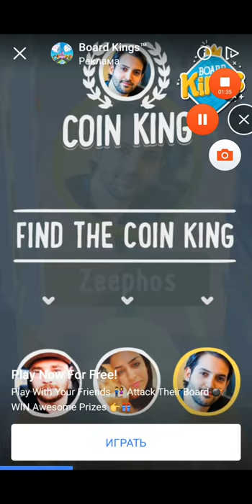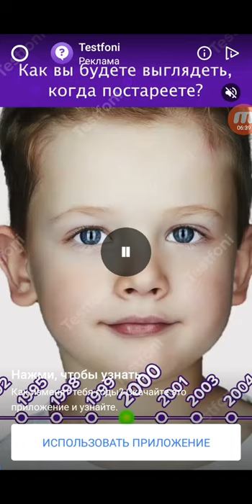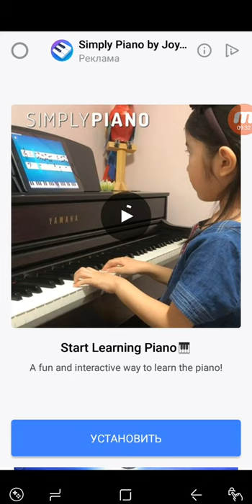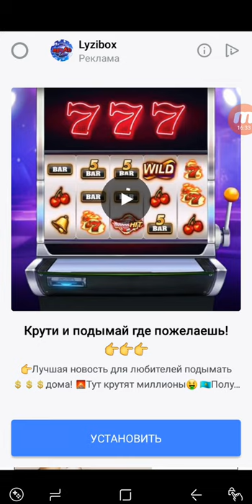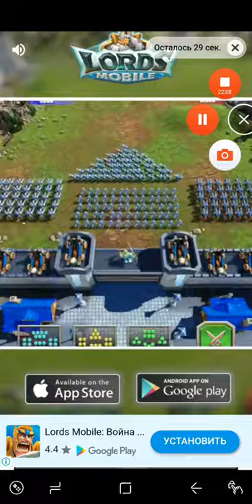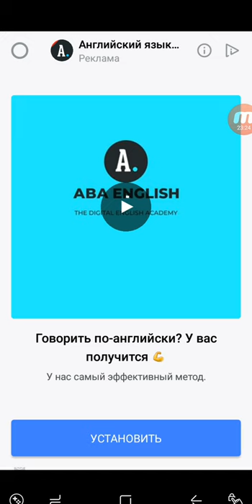Twist Hit Android Walkthround Level 25-43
Fill the rings to plant trees!

Fill the rings, plant trees, save the forest! How many trees can you grow?

Hold to fill the ring. Avoid the obstacles!

Key features
- Fascinating gameplay
- simple and fun
- A fun and relaxing game
- Easy control
- Bright effects
- Charming graphics
- Many different locations
- Live arcade gameplay
- Unlock unique devices

Growing trees has never been so exciting. Immerse yourself in the colorful landscapes right now!